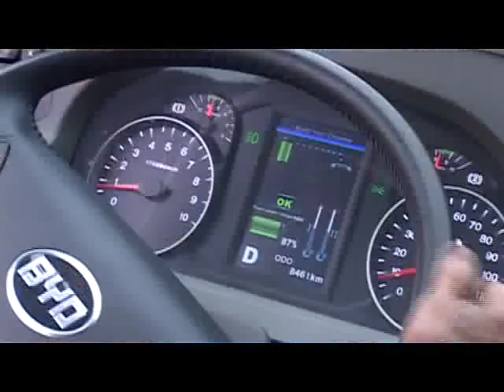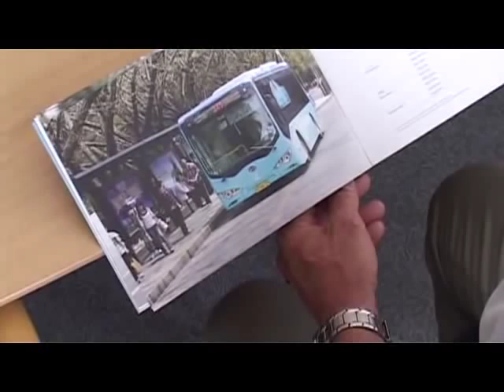Elektromos busz Fehérváron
Elektromos busz érkezett Magyarországra hathetes próbaüzemre. A járművet Székesfehérváron az Alba Volán teszteli.